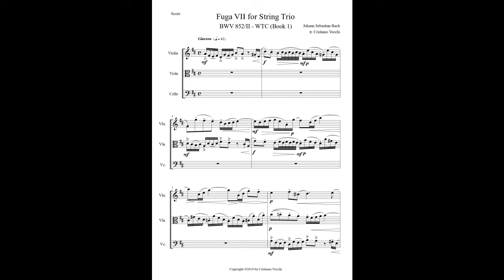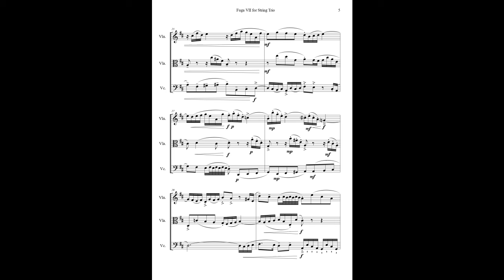J.S. Bach - Fuga N.7 for String Trio - Sheet Music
The Fugue n.7 from The Well Tempered Clavier (Book 1), transposed in D Major key, more easy for string trio than the original in Eb Major. This version can be played by Violin, Viola and Cello. Added dynamical and expressive indications to fully realize the humorous and playful spirit of the piece, following and showing its beautiful structure.